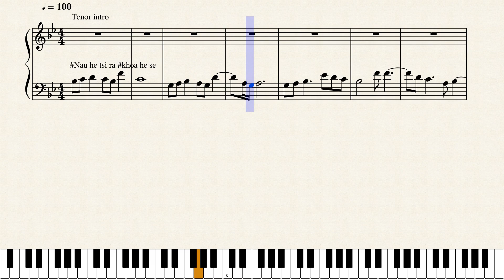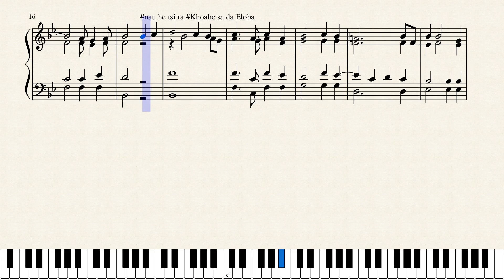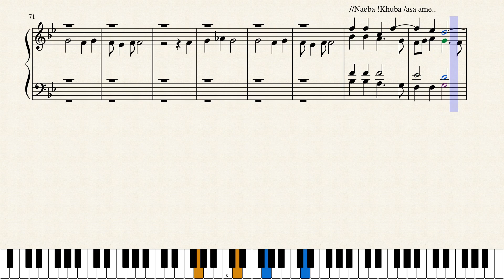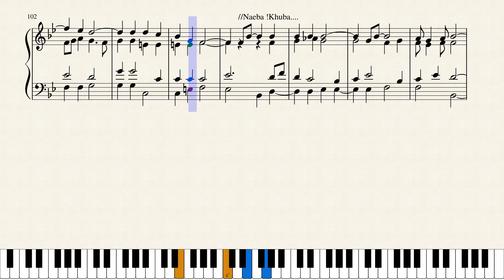Petrus Adams Youth Choir Song composed by Ambrosius Booitjie Nuseb, /Aub.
Bass singers are overshadowed so I had to rely mostly on home (Bflat), dominant, subdominant principle (f & E). My instrument does not play chords. The other voices have been play tested except bass. The soprano fs may be challenging when repeated so often. Judging by the fewer number of singers reaching that pitch (and these are young people), I suspect the song might have a different original key, though its quite comfortable for other voices.  However, I hope you like it!  Proud of these kids!